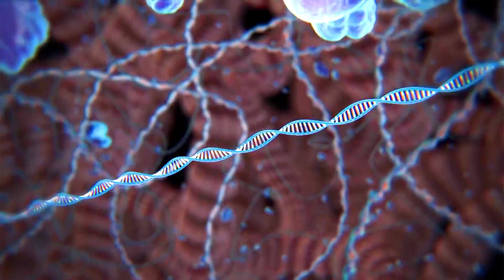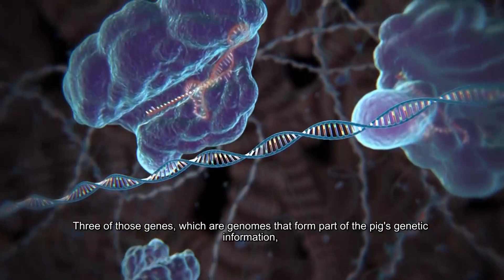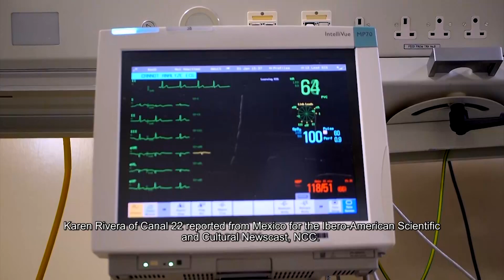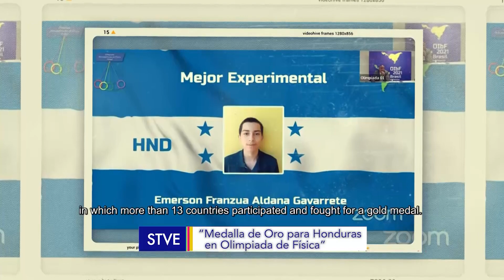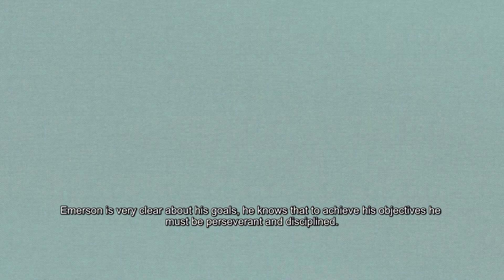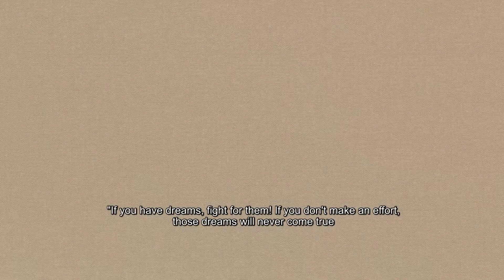Noticiero Científico y Cultural Iberoamericano, emisión 426. 07 al 13 de marzo de 2022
En esta emisión:

1.- Primer trasplante de corazón de cerdo a un humano: un hito para la medicina
2.- Centenares de voluntarios panameños limpian las playas
3.- Hondureño gana medalla de oro en Olimpiada Iberoamericana de Física
4.- Instituto Pasteur de Montevideo cumple 15 años de impulsar la ciencia
5.- Conoce a la piloto más joven en recorrer el mundo en un avión ultraligero
6.- El artista Carlos Peñalver realiza un mural inspirado en la salud mental
7.- Organilleros chilenos resisten ante la pandemia
8.- Un museo de Ámsterdam restaura “La ronda de noche” de Rembrandt